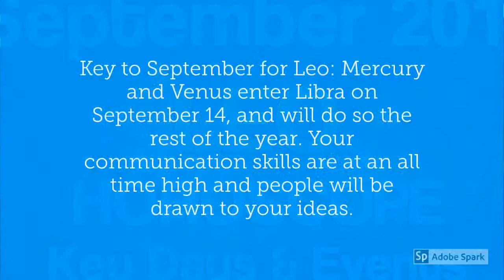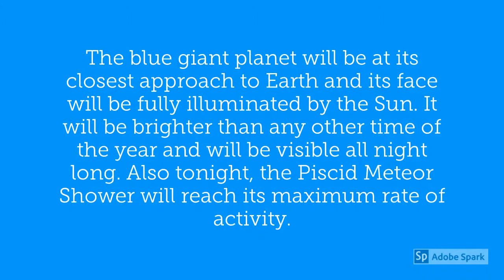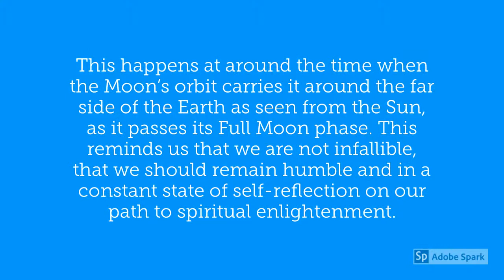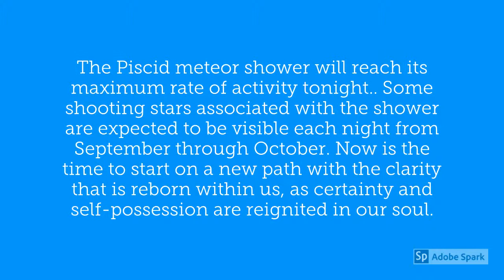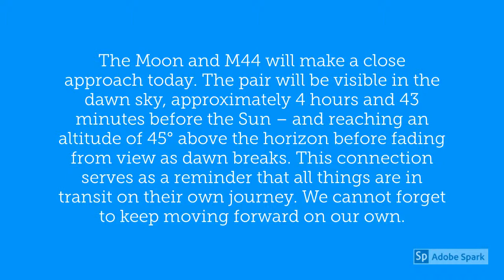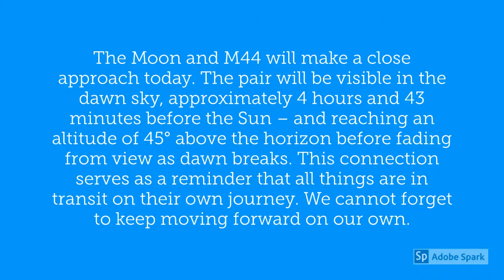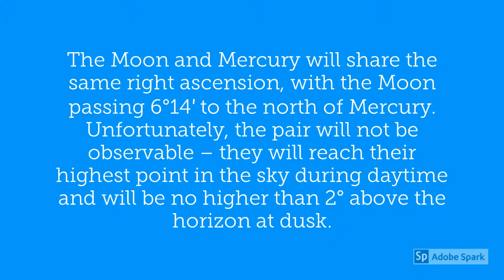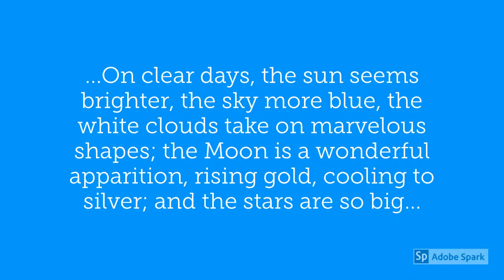Leo September 2019 Horoscope